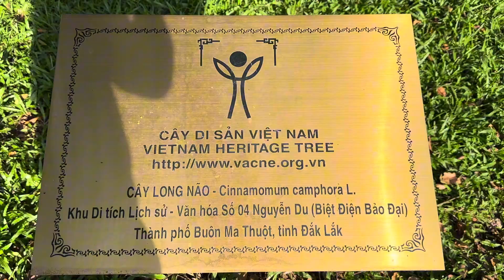Bảo tàng Đăk Lăk (Dak Lak Museum) I Buôn Ma Thuột I Daklak I Vietnam I Thang Vu